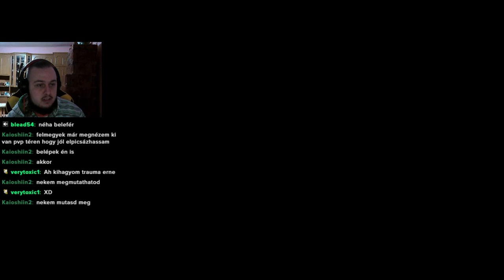NW2Online Húsvéti event 7. adás